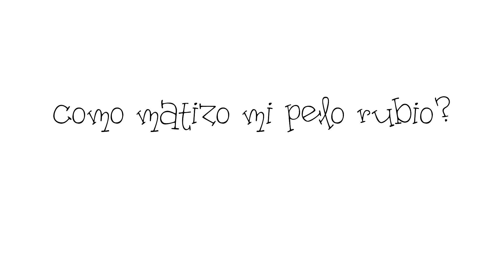Acaba con el rubio pollo! Cómo matizo mi pelo? / Vikguirao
canción sin derechos de autor descargada de jamendo.com